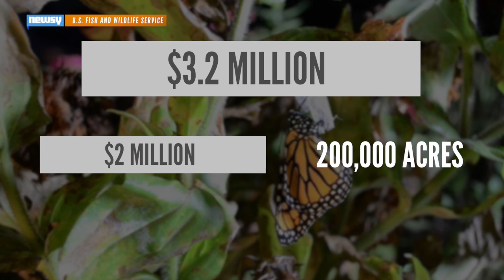U.S. Government Pledges $3.2M To Protect Monarch Butterflies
The U.S. Fish and Wildlife Service has pledged $3.2 million to save monarch butterflies, that have had a 90 percent drop in its population.